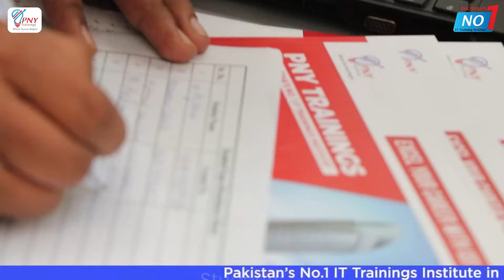PNY Trainings at Education Expo and Book Fair 2021 held in Aiwan-e-Quaid-i-Azam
🔹 Here, PNY Trainings is sharing the glimpses of Education Expo and Book Fair 2021 held in Aiwan-e-Quaid-i-Azam. Many Notable Personalities; 𝐒𝐞𝐧𝐚𝐭𝐨𝐫 𝐄𝐣𝐚𝐳 𝐀𝐡𝐦𝐚𝐝 𝐂𝐡𝐚𝐮𝐝𝐡𝐚𝐫𝐲 ( Chairman Senate Standing Committee on Narcotics Control, President PTI Central Punjab) and 𝐐𝐚𝐬𝐢𝐦 𝐀𝐥𝐢 𝐒𝐡𝐚𝐡 (Corporate Trainer & Inspirational Speaker) made a visit to PNY Trainings at this event.
🔹𝐌𝐫. 𝐖𝐚𝐡𝐚𝐛 𝐘𝐮𝐧𝐮𝐬 (CEO PNY Group of Companies) also visited and appreciated different educational institutes and presented them goodie bags.
 🔹PNY Trainings also conducted a 𝐅𝐑𝐄𝐄 𝐒𝐞𝐦𝐢𝐧𝐚𝐫 𝐨𝐧 𝐀𝐦𝐚𝐳𝐨𝐧 in collaboration with 𝐍𝐚𝐳𝐚𝐫𝐢𝐚-𝐢-𝐏𝐚𝐤𝐢𝐬𝐭𝐚𝐧 𝐓𝐫𝐮𝐬𝐭, 𝐄𝐝𝐮𝐜𝐚𝐭𝐢𝐨𝐧 𝐄𝐱𝐩𝐨 𝐁𝐨𝐨𝐤 𝐅𝐚𝐢𝐫 and 𝐄𝐝𝐮𝐜𝐚𝐭𝐢𝐨𝐧 𝐒𝐜𝐞𝐧𝐚𝐫𝐢𝐨 𝐈𝐧𝐭𝐞𝐫𝐧𝐚𝐭𝐢𝐨𝐧𝐚𝐥. Mr Kamran Imtiaz (Instructor at PNY Trainings) briefed each and everything related to Amazon. Attendees were given certificates by 𝐌𝐫. 𝐒𝐮𝐥𝐞𝐦𝐚𝐧 𝐈𝐤𝐫𝐚𝐦 (Director PNY Group of Companies)